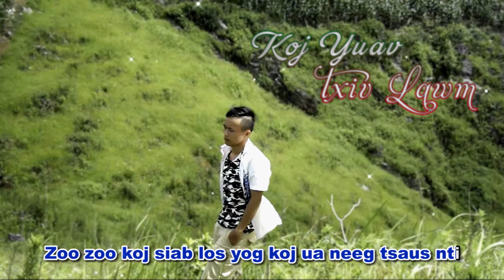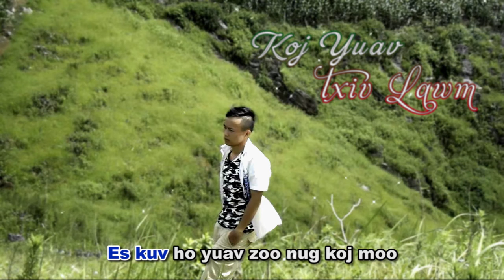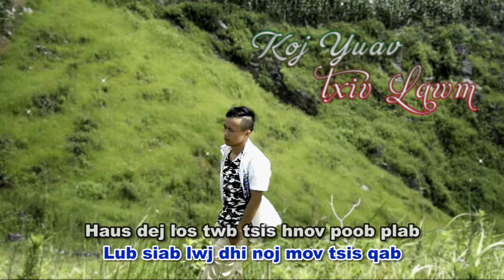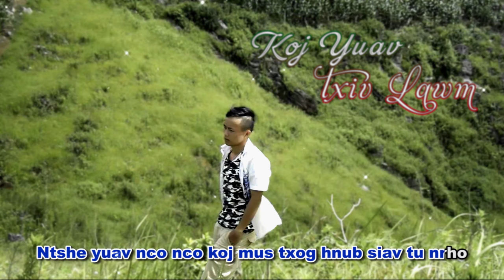[Sub-Kara] - Koj yuav txiv lawm cover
Art: Kav Liam Mog
Prod: Tiaj Xyoob Entertainment
Infor:  This song cover for my girl!